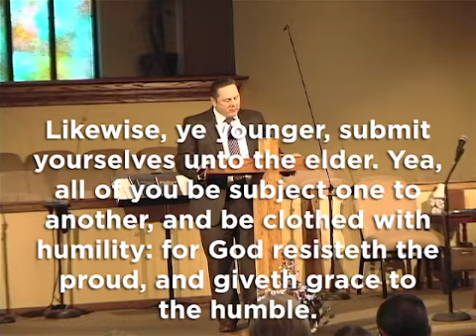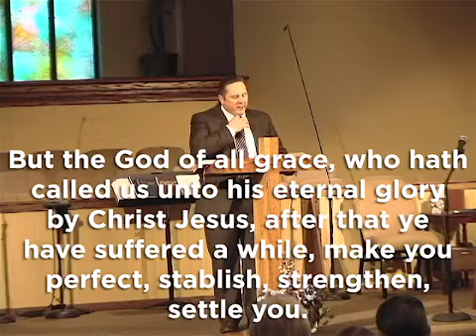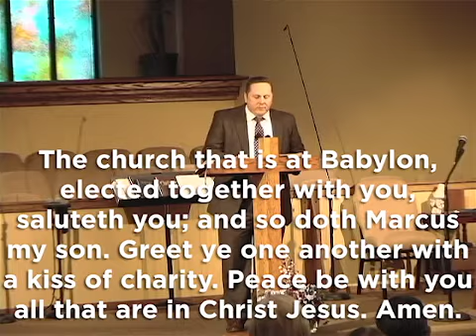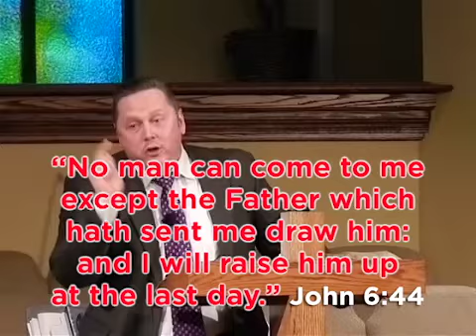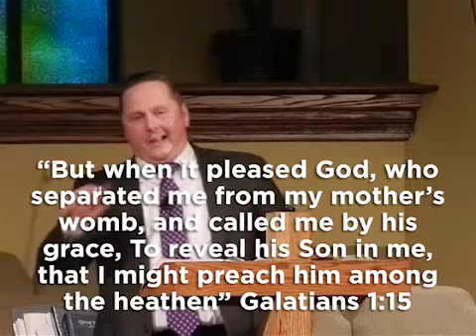“MBC's '19 Spring Revival #4 • 3/26/2019 • Evangelist Jeff Jones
Tuesday Night’s Revival meeting by Evangelist Jeff Jones is entitled: “The God Of All Grace” from I Peter 5:1-14. This sermon deals with the suffering of Christians and God’s assignment to us to look to his suffering instead of focusing on our suffering. This would be utterly impossible if it were not for God’s grace given to believers to endure it. If we ask sincerely for his mercy and grace to endure, God will fulfill his promise to provide it! We all need this essential grace to be saved from our sin to start and then the grace to do the work he’s ordained for us. This inspiring message on night 4 of 5 will bless you!